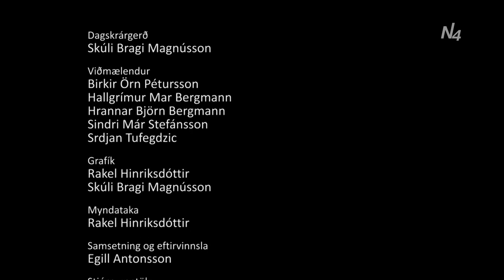Taktíkin - KA: Schiötharar, Birkir og Sindri